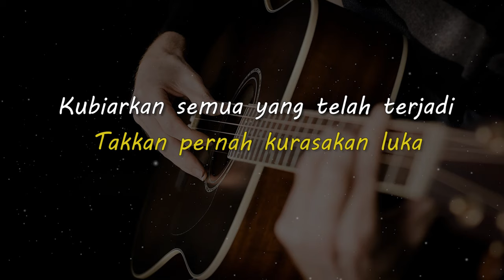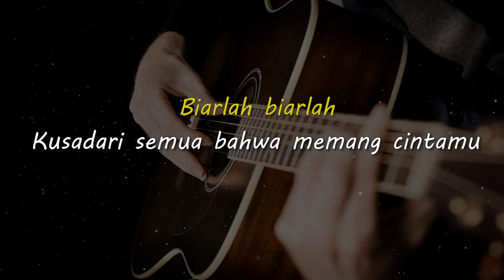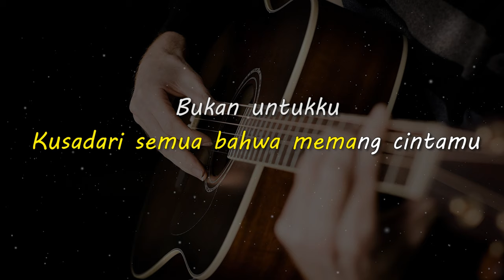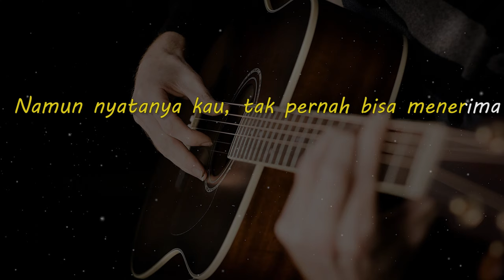TLAH KUBERIKAN // REPVBLIK // KARAOKE GITAR AKUSTIK NADA CEWE ( FEMALE )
Lirik

Andaikan dulu, ku tak pernah mencintaimu
Mungkin semua kan berbeda
Takkan pernah terjadi kisah kita

Andaikan dulu, kau tak pernah mencintaiku
Takkan pernah kurasakan luka

Kubiarkan semua yang telah terjadi
Biarlah biarlah
Kusadari semua bahwa memang cintamu
Bukan untukku

Tlah kuberikan cintaku, tlah kuberikan sayangku
Namun nyatanya kau, tak pernah bisa menerima

Matursuwun.